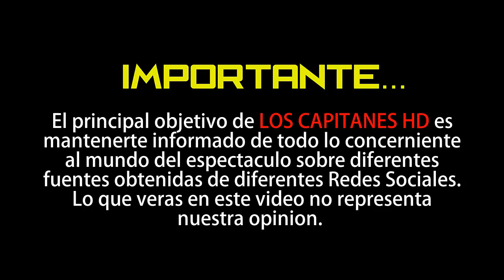Dayanara Torres dice adiós al cáncer con esta emotiva fiesta entre amigos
"Cáncer, lo intentaste, ¡ahora fuera de mi vida!". Con estas palabras y una parranda por todo lo alto, la exMiss Universo comienza una nueva etapa con valentía, ilusión y mucho amor.